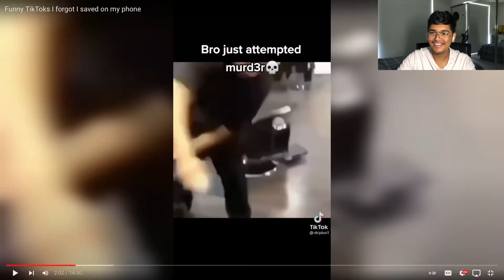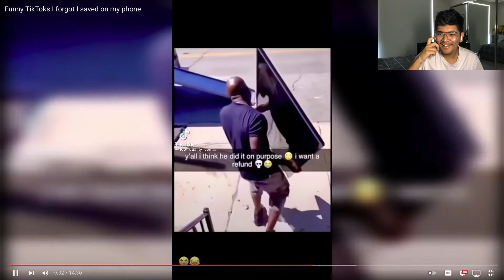Try Not to Laugh Challenge (TikTok Edition) Ft. KSI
SG does the Try Not to Laugh Challenge and reacts to random TikToks.

Not really related to the video but let everyone know that there is a new FIFA G.O.A.T in town. Challenge me to a game and you'll be dropped. If you have read thus far then comment "Shubh's the G.O.A.T.". Thanks for reading *thumbs up emoji*